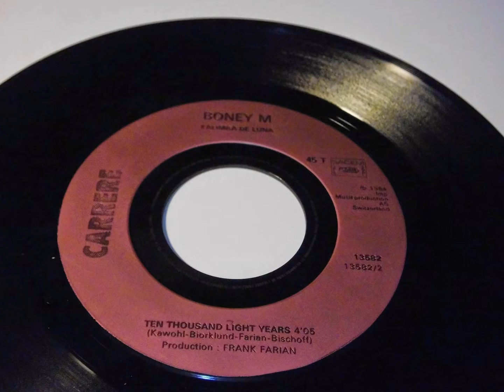BONEY M PLAK 7"